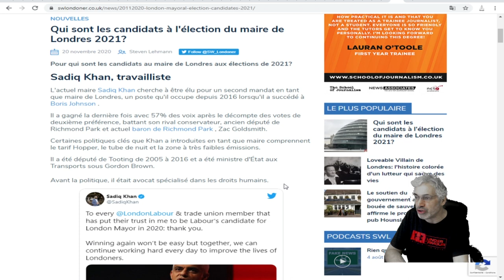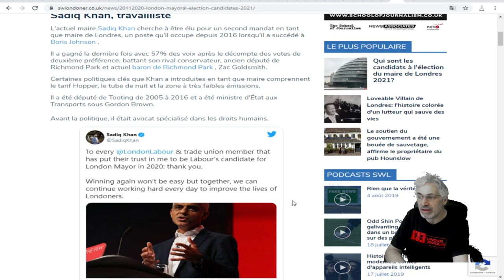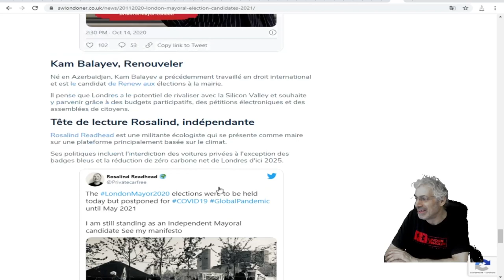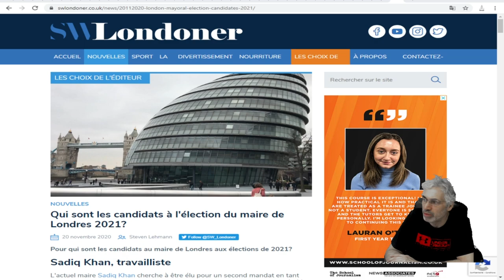VOUS POURREZ JAMAIS DEVINER QUI A DÉCIDER DE SE PRÉSENTER À LA MAIRIE DE LONDRES EN 2021.